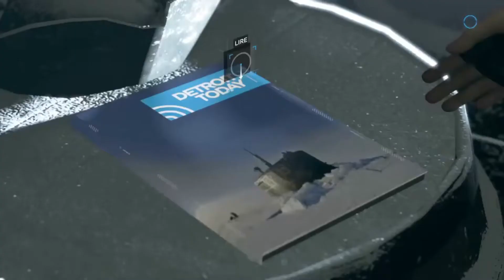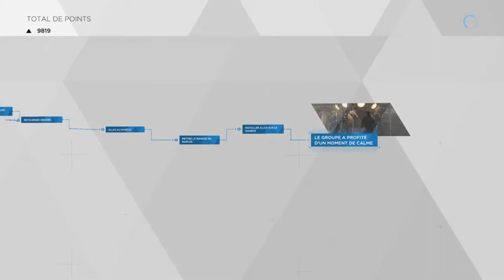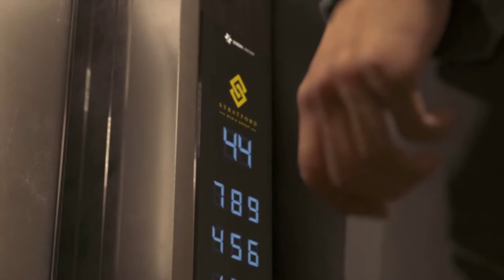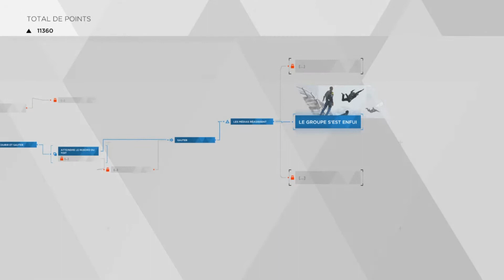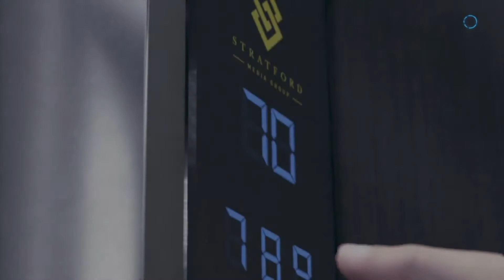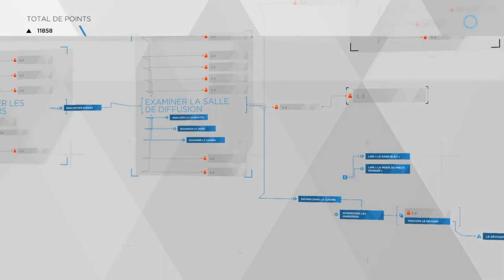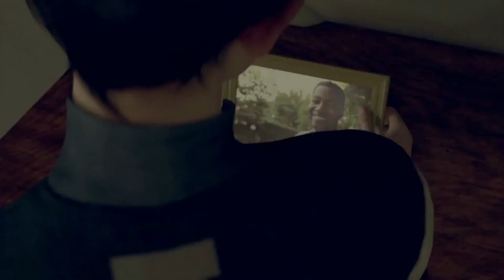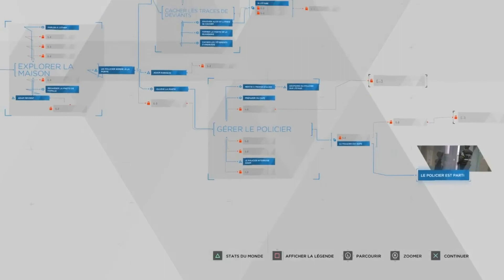Detroit Become Human (PS4) "Les Droits des androïdes" (#4).fr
Suite de notre belle aventure les amis. Bon visionnage à tous.